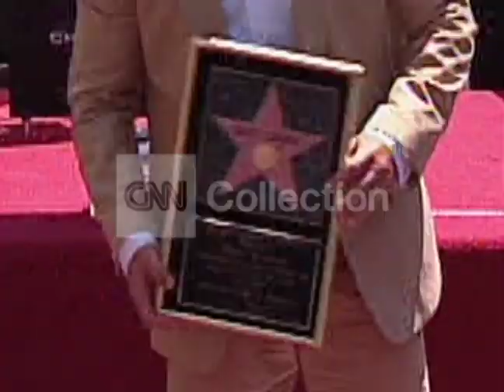MATT DAMON STAR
Shot 07/25/2007. star being unveiled; damon rubbing star; posing for photos; damon posing with wife.